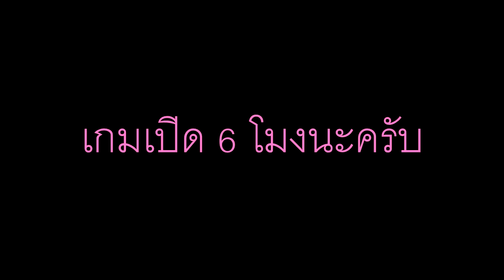PES2020 ตำนานใหม่ 26 คน เกมเข้าไม่ได้ เกมเปิดกี่โมง 4.2.0